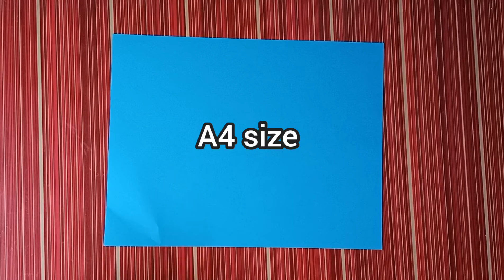Giant fluffy paper flowers / pretty flower making idea / paper crafts idea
Giant fluffy paper flower making idea / easy paper craft/ DIY paper crafts